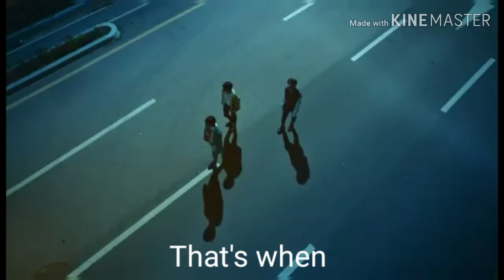Outbreak | Stray Kids Hyunlix | Netflix FMV | Strawberry Milk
WARNING: Might contain flashing effects, mature content and violence.

Stray kids lived in a normal town, there was never something wrong and if there was any bad news it was never really bad. Until they met someone, Hyunjin. Their friend Felix had recently passed away because he was drowned by somebody. Hyunjin acted strange and would never talk even if they asked him questions. One day, Hyunjin disappeared he was nowhere to be found. Soon more people started disappearing, no bodies, no traces, nothing. Who started this? And why did they start this. Minho and the rest of stray kids decided to investigate. Only to find out that Hyunjin had created a portal to another world which unleashed monsters. Disasters were happening left and right. There was no hope for the world. No hope, until Felix appeared.

Edited with iMovie and KineMaster

Clips used in this video: The witcher, Stranger things season 2, Stranger things season 3, The society trailer, The stranger trailer, Stray kids hellevator mv, stray kids miroh mv, stray kids levanter mv, stray kids double knot mv.